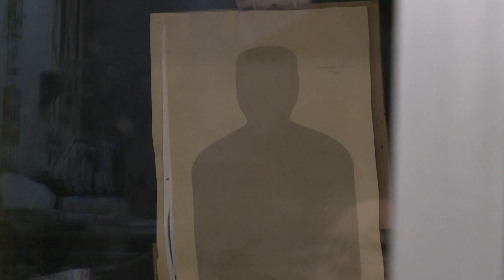Why are ghost guns dangerous?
Experts explain why ghost guns pose a dangerous threat to communities across the nation.

Investigators say the teenager who brought a gun on Forsyth Tech's campus Thursday shot himself with a ghost gun.

Ghost guns are guns without serial numbers that are hard to trace.